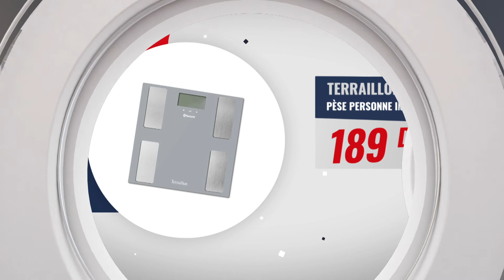Impédancemètre - Pèse Personne Connectée Terraillon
Balance Connectée Bluetooth Terraillon

Impédancemètre TERAILLON connectée
L'impédancemètre connecté Smart Connect de Terraillon fait le plein de technologies  tout en étant d'une grande simplicité d'utilisation.

Connaître précisément son poids global et son pourcentage d'eau et de masse graisseuse est essentiel  pour mettre en place de bonnes habitudes alimentaires.
Ce pèse-personne intelligent est doté de 8 mémoires à reconnaissance automatique, idéales pour plusieurs utilisateurs.

Design :
Doté d’un large plateau en verre au design moderne et au coloris gris en fait un véritable objet de décoration pour votre salle de bain.
Il saura vous séduire par sa robustesse et ses performances optimales.

Portée et graduation :
D'une portée de 160 kg, il vous indique votre poids au 100 g près.

Fonction :
Il calcule votre taux de masse graisseuse, musculaire, hydrique et osseuse ainsi que votre IMC (Indice de Masse Corporelle).

Pèse-personne connecté :
Le Smart Connect est connecté via le Bluetooth  et permet d'avoir accès à  l'application gratuite "Wellness coach", compatible sur iOS et Android.Regroupez facilement l’ensemble de vos données pour un suivi simple et détaillé de vos progrès.
D‘un seul coup d’oeil, suivez vos progrès sur votre tableau de bord, accédez à votre historique et coachez vos courbes. Vos données sont accessibles
partout avec votre compte sécurisé sauvegardé dans le Cloud.
Ainsi vous pourrez accéder à vos courbes de poids sur votre iPhone, iPad,  téléphone Android ou, tout simplement, depuis un navigateur Internet.

Mémoires :
Vous êtes plusieurs à vouloir suivre l'évolution de votre poids à la maison ?
Les 8 mémoires sont conçues pour pouvoir être plusieurs à l'utiliser.
Vous avez la possibilité de connecter jusqu'à 8 smartphones simultanément : ces mémoires vous permettent de connaître précisément l' écart de poids par rapport à la dernière pesée.

Confort et praticité :
Profitez d'une lisibilité parfaite grâce au grand écran  LCD (69 x 32 mm).
Vous allez apprécier son large plateau en verre (30 x 30 cm) pour un nettoyage facile.

Alimentation :
3 piles AAA  (non fournies).

Compatibilités : Iphone 4S & + iPad 3 et plus / iPad Mini, iPod 5 Android 4.3 & +

Bienvenue sur la chaîne de Merkado Tunisie ! Retrouvez nos actualités ainsi que nos différents promos et services.

Avec Merkado.tn, faites votre shopping depuis chez vous. Découvrez les dernières tendances mode ainsi que toute la technologie au meilleur prix. Remplissez votre panier et faites-vous livrer partout en Tunisie.

Vivez une expérience de livraison unique en Tunisie  ❤️🇹🇳